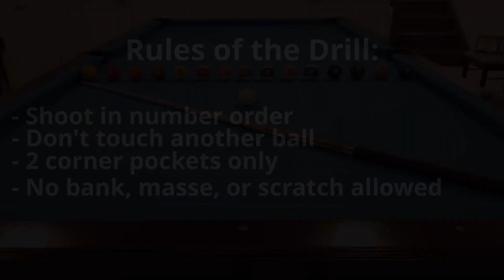3 Diamonds Back - Difficulty Level 8/10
A real tester.  Watch out for the side pockets!
The rules:
- numerical order
- bottom corner pockets only
- must switch pocket on every shot
- no bank shots
Drill Difficulty Level 8/10